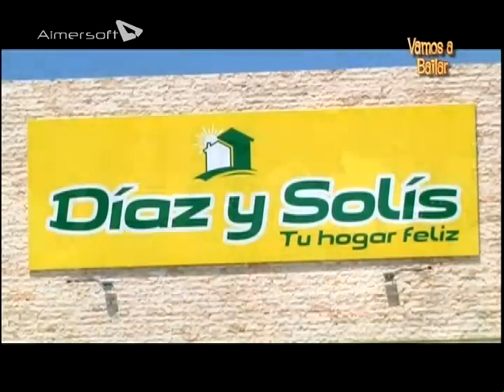Vamos a Bailar, Los Mendez, Busco Amor.